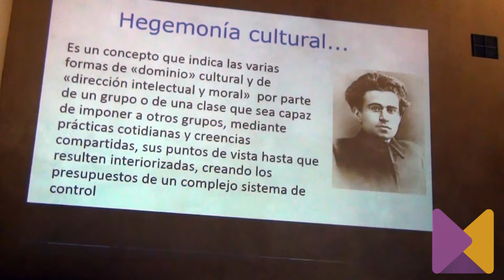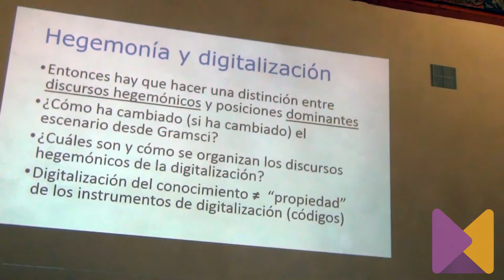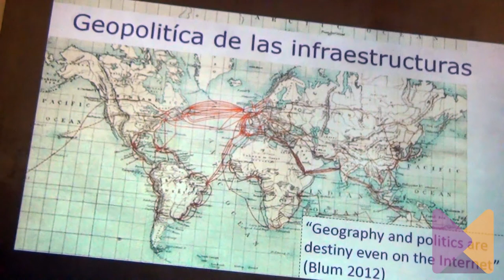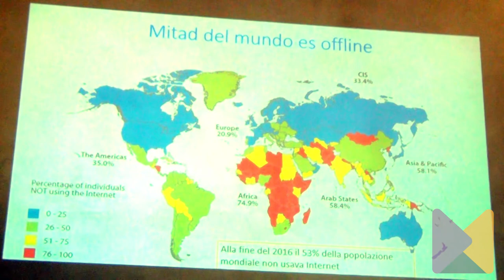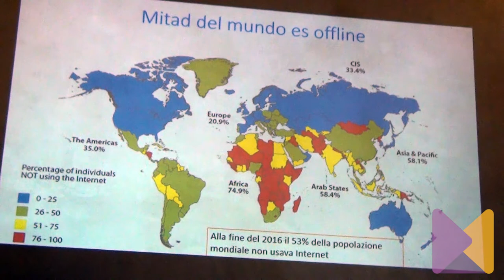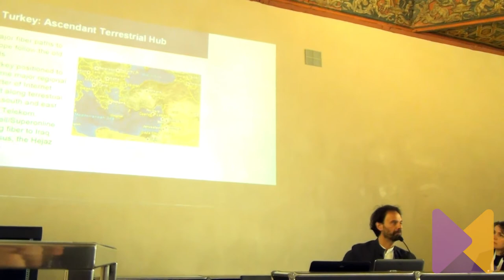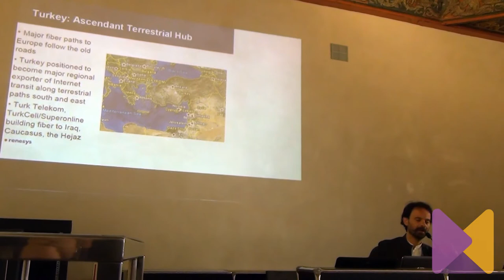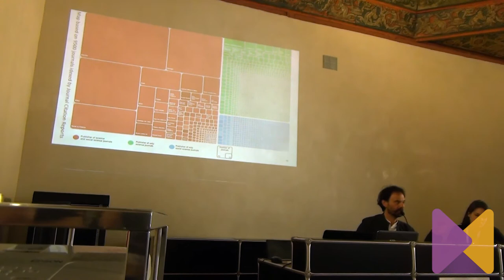Conferencia de Domenico Fiormonte en el I Congreso Internacional "Territorios Digitales"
Conferencia de Domenico Fiormonte de Unitre Roma, en el I Congreso Internacional "Territorios Digitales" con la ponencia "¿Por qué la digitalización del conocimiento es un problema político?" presentado por la responsable de la línea "Humanidades Digitales" de Medialab UGR, Lidia Bocanegra Barbecho.